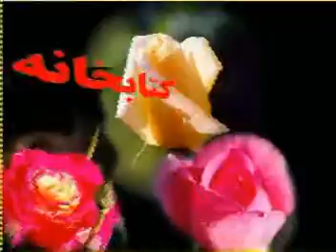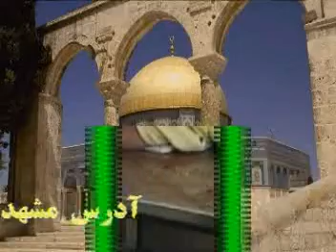پیامهای سیره نبوی - استاد مولوی خیرشاهی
مولوی خیرشاهی - عالم اهل سنت در زندان
Molawi Kheishahi